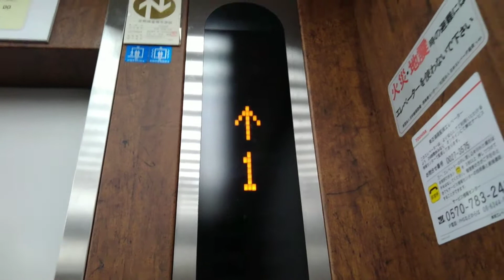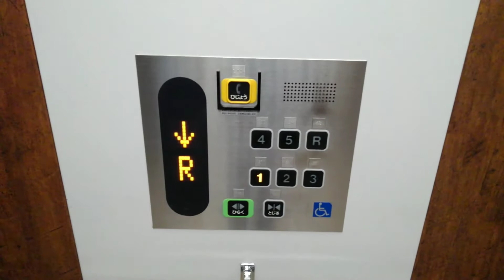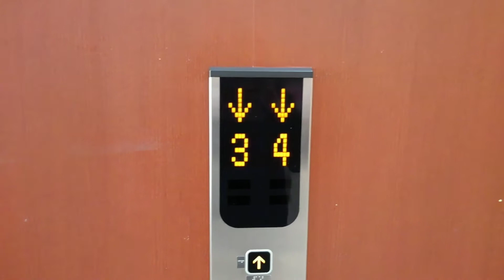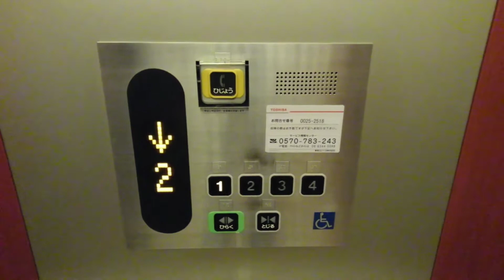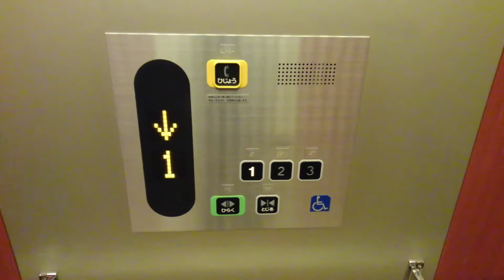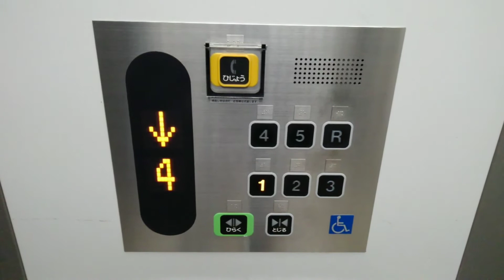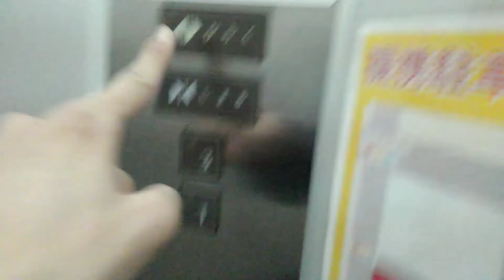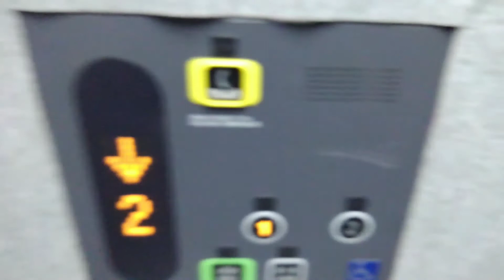ポップタウン住道オペラパークのエレベーター|7機まとめ(再撮影)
メーカーは、1～4.7機は、東芝製
5.6機は、フジテック製です。
[共通情報]
用途:乗用

1.プラザ側
機種:オーダースペーセル
定員:24名
積載:1600kg
設置数:2

2.中央エレベーター
ここだけアナウンスがちがいます。

3.西側エレベーター
設置数:1

4.京阪百貨店
設置数:2

5.ポップタウン別館
ここは、かつてキンコンベルが鳴っていましたが、現在は、鳴っておりません。
機種:エクセルダイン
定員:15名
積載:1000kg
設置数:2

6.

7.サイゼリア側
機種:NEWスペーセルEX
定員:9名
積載:600kg
設置数:1